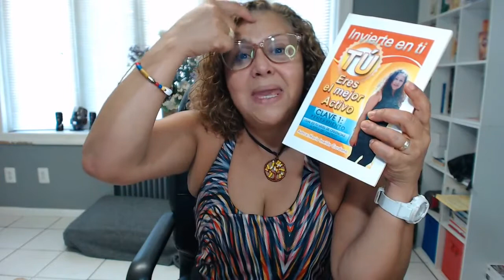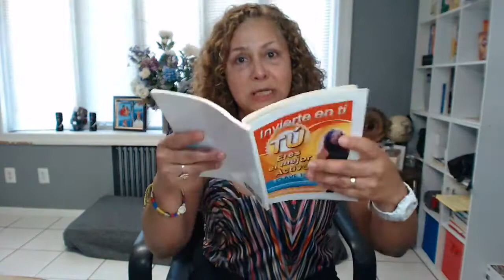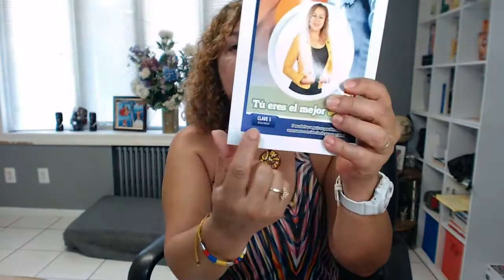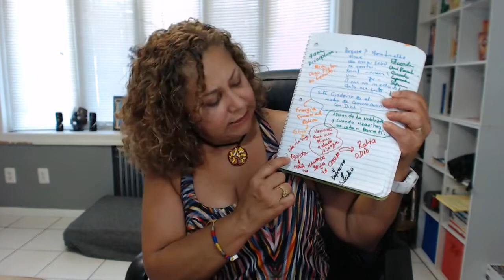-🦅La gente cree que tengo la vida resuelta. 💪 REPROGRAMAR TU MENTE PARA TRIUNFAR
La gente cree que tengo la vida resuelta.

Ley de la creencia.
Materializas lo que crees en tu corazón.

Si crees que todo el mundo piensa que tienes la vida resuelta no recibes ayuda de los demás.

“Por sus frutos los conoceréis”

Aplica la técnica de la intención, atención y observación.

Esta creencia es la raíz de mi estrés.

Todo comienza con un pensamiento, todo lo que piensas y crees con el corazón se materializa.

¿Cómo cambiar esta creencia tan arraigada?

La ley de la creencia es la ley de la vida.

Mi cuaderno es mi medio de comunicación con Dios.

Esta creencia te hace ser una persona egoísta.

Sientes que todo el mundo abusa de ti, que son vampiros que quieren chuparte la sangre, etc. y te vas opacando.

✅Los pensamientos se convierten en palabras.
✅Las palabras se convierten en sentimientos.
✅Los sentimientos se convierten en acciones.
✅Las acciones se convierten en hábitos.
✅Los hábitos se convierten en carácter.
✅El carácter se convierte en destino.

Todo lo que está oculto será revelado.

Tomar agua y hacer la técnica 777

La respiración es la mejor conexión con Dios.

Sostener la respiración es entrar al Reino de los Cielos

Soy un canal de Dios en la tierra para traer abundancia Y LO CREO.

Yo sí quiero salir a la luz.

Yo soy fuente de vida, fuente de luz, fuente de abundancia.